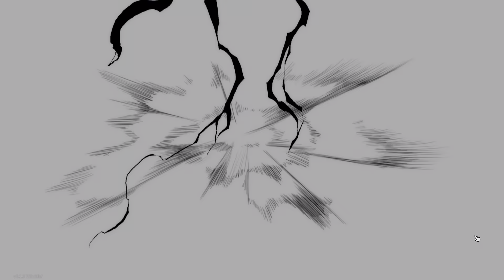Hardest intro ive seen in awhile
This is the intro cutscene from a relatively new game on steam called Windblown.

Its a roguelike, feels like a really fast "Curse of the Dead Gods" (to me) ive been having a ton of fun with it. The intro is fire, and sets the tone for the game really well. The movement is probably one of the best aspects of this game, there is no stamina bar you can zipzoopzap all over the place at your lack of hearts content. Try it out! Sub if you enjoyed, roast me if you didn't. It builds character!